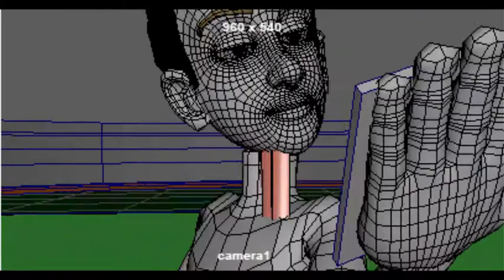ZYBEK PROMO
ZYBECK PROMO: DREAMING COACH (AUG2017)

DELTA ECHO PRODUCTIONS, LLC